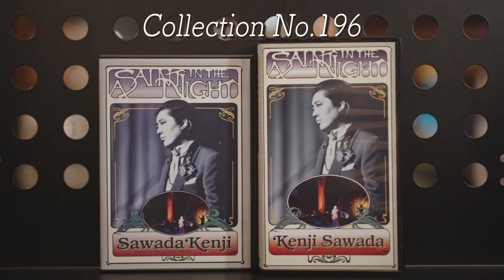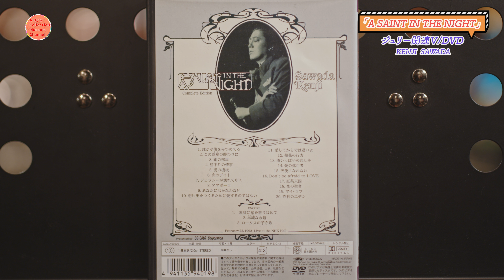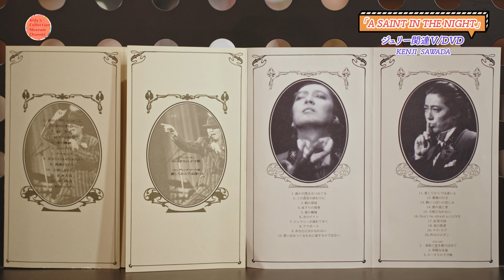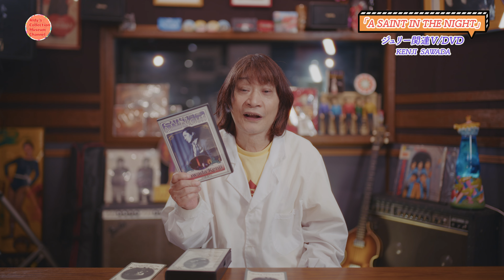【コレクション紹介No.196】沢田研二ビデオ紹介「A SAINT IN THE NIGHT February22.1992 Live at the NHK Hall」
【コレクション紹介No.196】
「A SAINT IN THE NIGHT February22.1992 Live at the NHK Hall」

1992年2月22日、NHKホールで行われたコンサートを収録したVHS & DVD！
VHS版では楽曲がカットされていますが、2007年に発売されたDVD版は全曲収録されています。
最近、ジュリーのビデオやDVDはプレミア価格になってきています。持っている方は大事に、お得な価格で見つけた方は是非手に入れて観てくださいね！

収録曲 (DVD)
1.誰かが僕を見つめている
2.この惑星の終わりに
3.絹の部屋
4.昼下がりの情事
5.愛の機械
6.次のデイト
7.ジェラシーが濡れていく
8.アマポーラ
9.あなたにはかなわない
10.想い出を作るために愛するのではない
11.愛してからでは遅いよ
12.薔薇の行方
13.胸いっぱいの悲しみ
14.愛の逃亡者
15.天使になれない
16.Don't be afraid to LOVE
17.紅茶天国
18.夜の聖者
19.マイ・ラヴ
20.昨日のエデン
ENCORE
1.素肌に星を散りばめて
2.単純な永遠
3.ロータスの子守唄